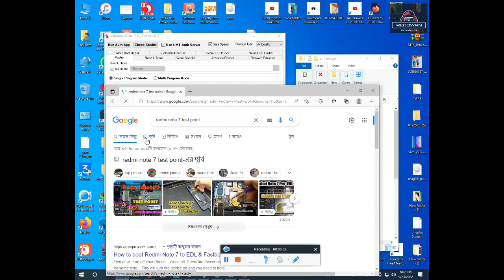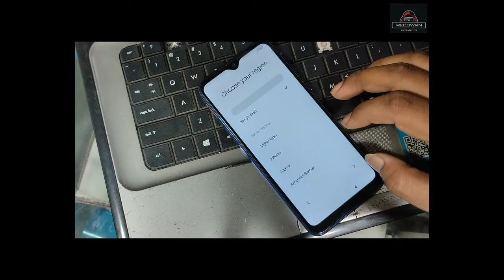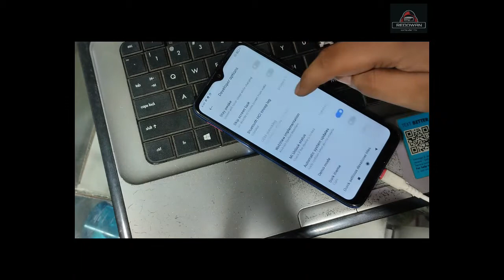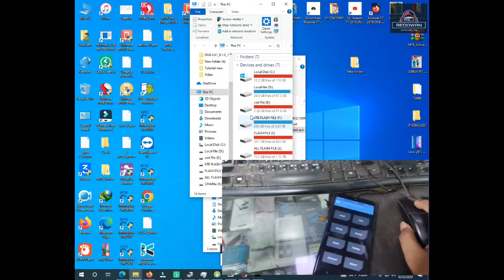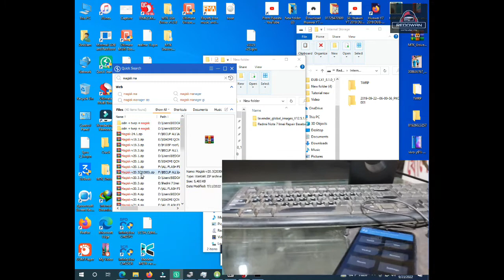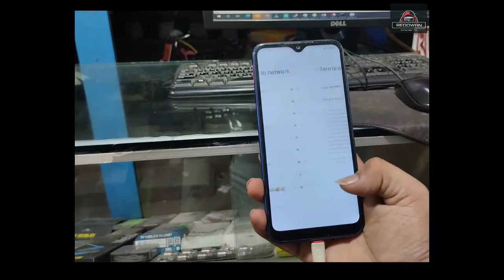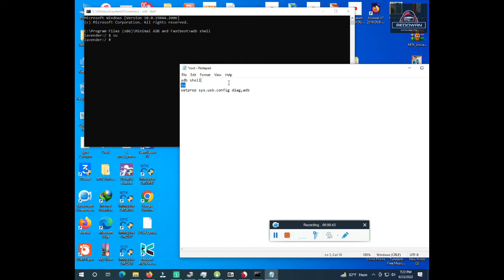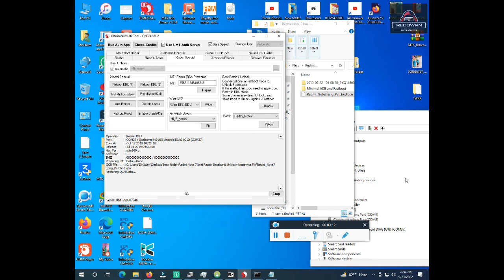Redmi Note 7 (lavender) Imei Repair And Basband Unknown No Services Fix Done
redmi note 7 imei repair
redmi note 7 lavender imei repair
note 7 imei repair
redmi note 7 root
redmi note 7 no service fix